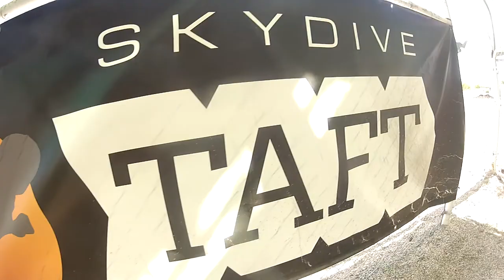Irma Soriano Skydive Taft.